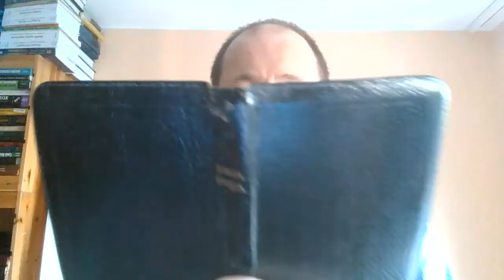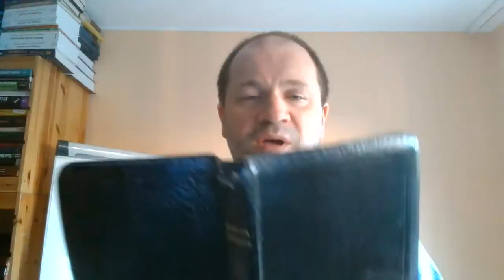Raz zbawiony na zawsze zbawiony zbawienie jest nieutracalne Bóg zachowa swoich część 61 z 67